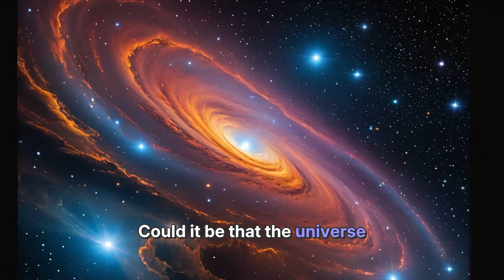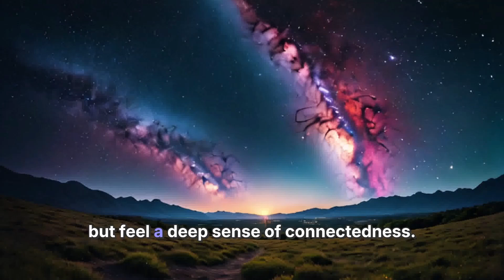Journey Through the Cosmic Tapestry: Exploring the Wonders of the Universe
Embark on a breathtaking journey through the cosmic tapestry, where we explore the vast wonders of the universe. From distant galaxies to the mysteries of black holes, join us as we uncover the secrets of the cosmos and marvel at the beauty of the night sky. Whether you're a seasoned stargazer or just beginning to explore the stars, this voyage into space will leave you in awe. Don't miss out on this stellar adventure!